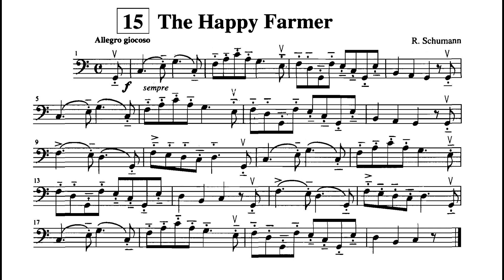The Happy Farmer | Robert Schumann | Suzuki Cello School | Volume 1 No. 15 | a tempo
The Happy Farmer
Robert Schumann
Suzuki Cello School | Volume 1
Suzuki Cello Book 1 Music No. 15